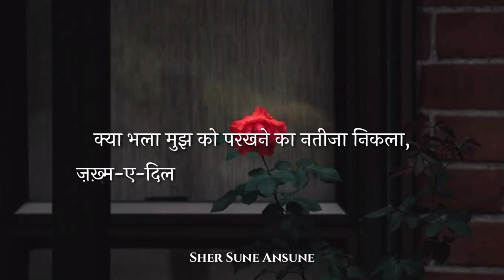क्या भला मुझको परखने का नतीजा निकला || Ahmad Nadeem Qasmi Poetry || Sher Sune Ansune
Kya bhala mujhko parakhne ka nateeja nikla
Zakhm e dil aapki nazron se bhi gahra nikla

Dear friends enjoy this beautiful poetry written by famous poet Mr Nadeem Qasmi sahab

Thanks a lot for AHMAD NADEEM QASMI JI